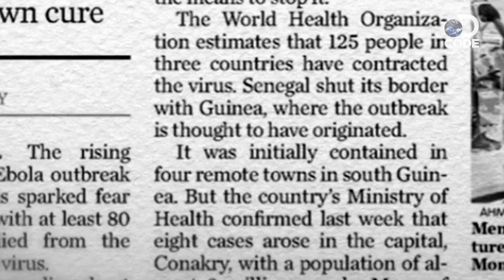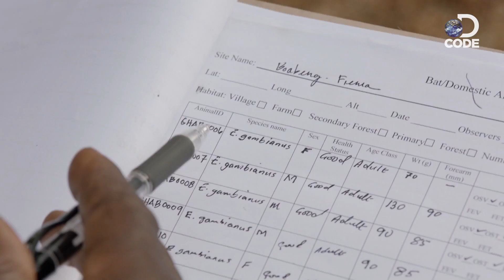What Is Ebola?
The Ebola virus is one of the deadliest known to mankind, with mortality rates as high as 90%. Explore what needs to be done to stay ahead of this Tier 1 pathogen.

Warning: The following video contains mature content and disturbing images.